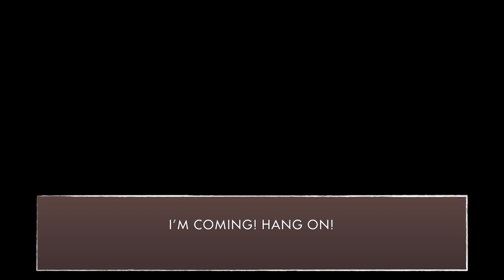The Five Pillars Preview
"The Fatal Four Saga" has evolved into "The Five Pillars."
This will be a more serious take on the narrative I set out to complete over a year ago. I want to finish this, but I'm going to need your support.

All music and content contained in this video is owned by their respective
to own any of the clips/music used in the video. These videos are all
non-profit and are made for the sake of having fun.